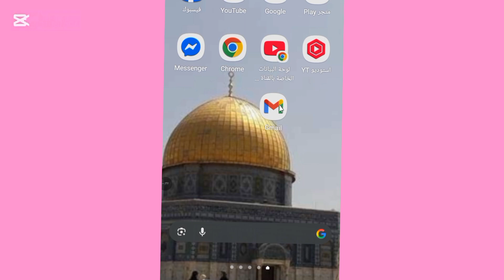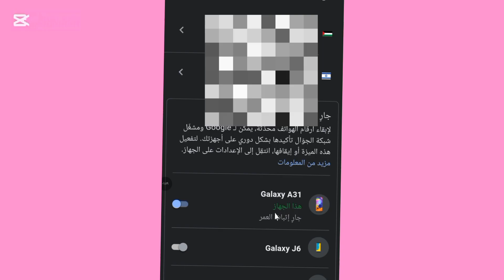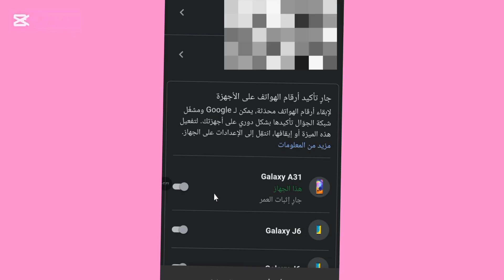‪ميزة خطيرة موجودة في الموبايل يجب ايقافها فورا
في هذا الفيديو سنشرح خطوة بخطوة طريقة **إلغاء إضافة إثبات رقم الهاتف والأمان** على الموبايل بسهولة تامة، وبدون الحاجة إلى تطبيقات خارجية أو أدوات معقدة.
سنتعرف معًا على سبب ظهور هذه الإضافة، ودورها في حماية الحسابات، وكيف يمكنك تعطيلها إن كنت لا ترغب في استخدامها أو تواجه مشكلات بسببها.

📱 **محاور الفيديو:**
- ما هي إضافة إثبات رقم الهاتف والأمان؟
- لماذا تظهر على بعض الهواتف؟
- خطوات إلغائها بالشكل الصحيح.
- نصائح مهمة لضبط إعدادات الأمان دون التأثير على الحسابات.

⚠️ **ملاحظة:**
قبل إلغاء هذه الإضافة، تأكد من أن لديك وسيلة أخرى لتأمين حسابك لضمان حماية بياناتك ومعلوماتك الشخصية.

💬 إذا كان لديك أي استفسار أو واجهت مشكلة أثناء تنفيذ الخطوات، اكتبها في التعليقات وسأرد عليك في أقرب وقت!

📌 **لا تنسَ** دعم الفيديو بلايك 👍 والاشتراك في القناة 🔔 ليصلك كل جديد.

- إلغاء إثبات رقم الهاتف
- حذف إثبات رقم الهاتف
- إزالة الأمان من الهاتف
- إلغاء إضافة الأمان في الموبايل
- تعطيل ميزة إثبات رقم الهاتف
- مشكلة إثبات رقم الهاتف
- إلغاء حماية رقم الهاتف
- حذف رقم الهاتف من إعدادات الأمان
- إزالة الحماية من الهاتف
- طريقة إلغاء أمن الهاتف
- إعدادات الأمان في الهاتف
- حماية الحسابات على الموبايل
- تأكيد رقم الهاتف في جوجل
- كيفية إلغاء رقم الأمان في الهاتف
- حل مشكلة طلب رقم الهاتف للتأكد
- خطوات إلغاء أمان الهاتف
- تخطي إثبات رقم الهاتف في الموبايل
- إزالة رقم الهاتف من النظام
- حل مشكلة طلب رقم الهاتف لتسجيل الدخول
- ضبط إعدادات الأمان في الأندرويد